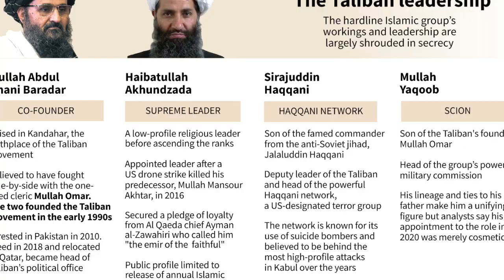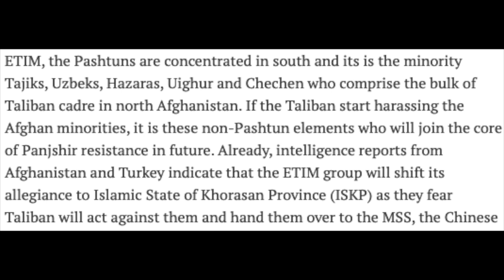Terror groups in Afghanistan and their Future. Lt Gen Dushyant Singh R I Aadi Achint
Jai Hind! Terror groups in Afghanistan especially after the Taliban takeover of Kabul. What would be the effect on the various groups operating in or who show allegiance to the Taliban. The start would obviously be from Pakistan where the TTP is one of the major forces apart from the strong presence of the IS. How would these groups fare under the new regime in Kabul. Would Terrorism from Afghanistan be emboldened to carry out their purposes in various parts of the region. The ETIM in China. The Kashmiri groups etc. Watch to find out

Terror groups in Afghanistan Al Qaeda ISIS Pakistan Pakistani terrorist groups Kashmir Taliban in Kashmir Afghanistan effect on India ETIM in China

LINKEDIN: DEF TALKS BY AADI ACHINT

Copyrights owned.